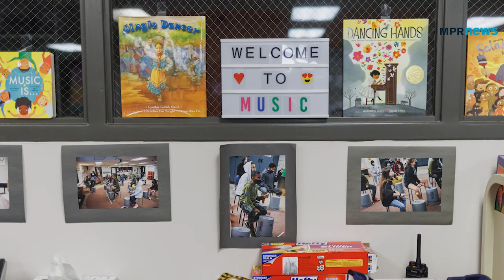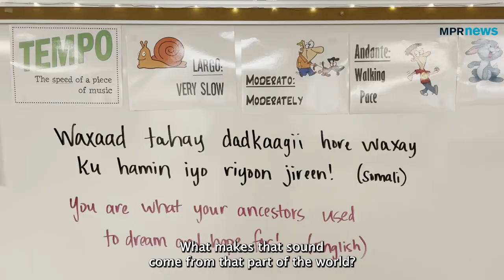Burnsville music class includes songs familiar to Somali students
In a Burnsville school where half the students are Somali, a music teacher is diversifying her curriculum with help from the students